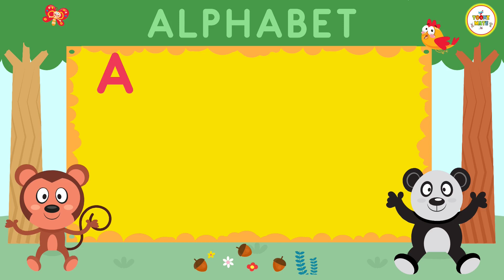ABC Song | The Alphabet Song | Nursery Rhymes For Kids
By watching this video kids can learn ABC song and alphabet song. इस वीडियो को देखकर बच्चे एबीसी गीत और वर्णमाला गीत सीख सकते हैं।

Any illegal reproduction or distribution of this content in any form will result in immediate legal action against the person concerned.

Is the ABC's a real song?
How to play ABC?
What is the alphabet A to Z?
Who wrote alphabet?